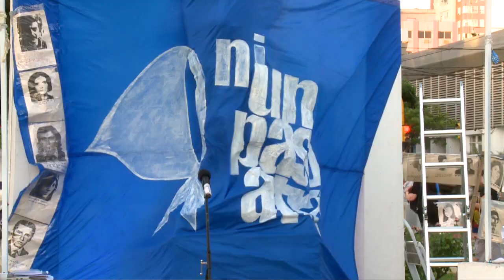35° Marcha de la Resistencia en Neuquén.